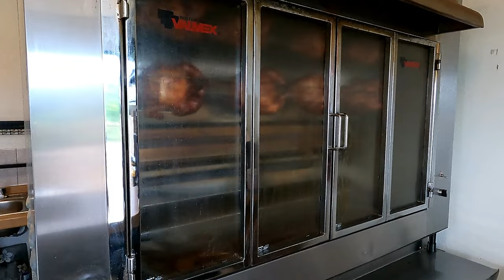Nuestra Rosticeria Hoy - Domingo 3 de Septiembre del 2023 [V-blog543]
Les comparto nuestra rosticeria al dia de hoy (Septiembre 2023)